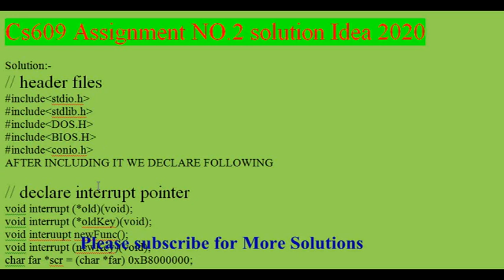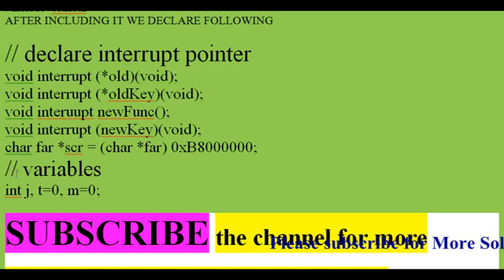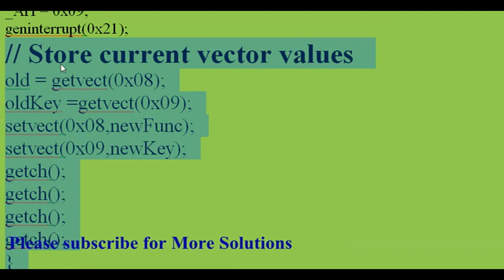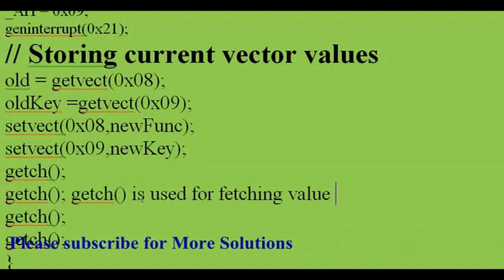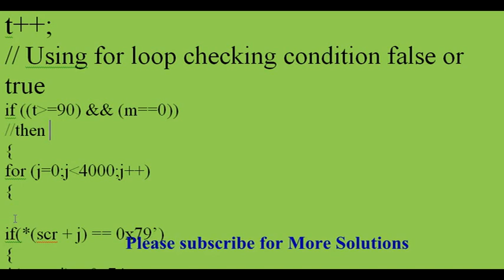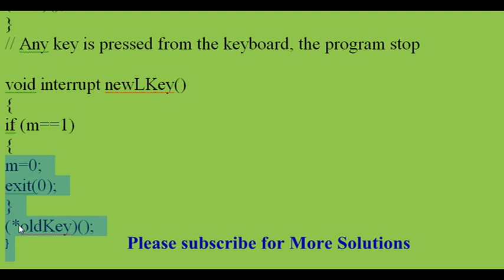CS609 Assignment 2 solution Idea 2020 | With solution File | Vu cs609 Assignments spring 2020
CS609 Assignment 2 solution Idea 2020 | With solution File